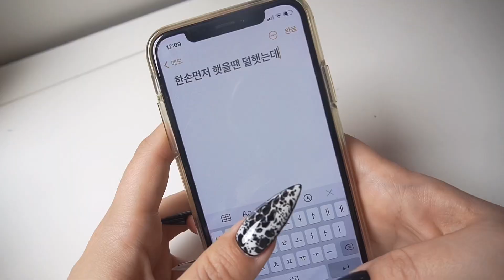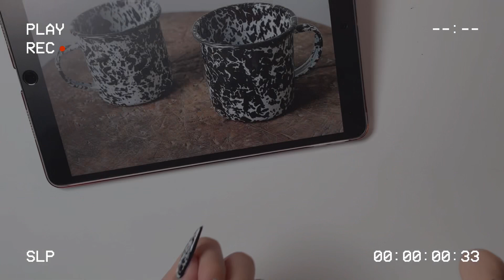크로우캐년으로 손톱에 감성더하기 Crow canyon nails / 손톱연장 / Black&white / Long nails / Acrylic gel nail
요즘 더욱 인기가 많아져 인스타에서 자주 보이는
크로우캐년 마블라인을 손톱에 직접 그려봤어요.
물감이 섞이는 느낌과 퍼지는 느낌이 진짜 비슷하죠.

스틸레토 쉐입으로 연장했더니 존재감이 어마어마한 크로우캐년 네일.
두가지 컬러만 있으면 쉽게 할 수 있고
짧은손톱에 파스텔컬러의 디자인도 너무 이쁘더라구요.
간단한 셀프네일로 추천해요!

집콕시대 셀프네일로 즐거운시간 보내세요 😌💗